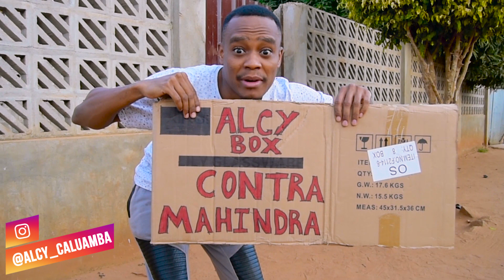ALCY BOX CONTRA MAHINDRA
Aqui Tem a Solução!
Para Aqueles que não querem ser carregados por Mahindra!